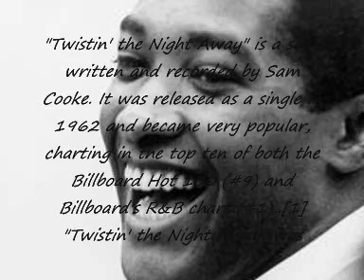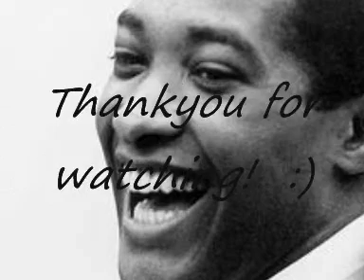Only Sixteen, Chain Gang & Twistin T.. N.. A ..Covers carol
Samuel Cook,[1] (January 22, 1931 -- December 11, 1964), better known under the stage name Sam Cooke, was an American gospel, R&B, soul, and pop singer, songwriter, and entrepreneur. He is considered to be one of the pioneers and founders of soul music.[3] He is commonly known as the King of Soul for his distinctive vocal abilities and influence on the modern world of music. His contribution in pioneering Soul music led to the rise of Aretha Franklin, Bobby Womack, Al Green, Curtis Mayfield, Stevie Wonder, Marvin Gaye, and popularized the likes of Otis Redding and James Brown.[4][5][6]
Cooke had 29 top-40 hits in the U.S. between 1957 and 1964. Major hits like "You Send Me", "A Change Is Gonna Come", "Cupid", "Chain Gang", "Wonderful World", and "Twistin' the Night Away" are some of his most popular songs. Cooke was also among the first modern black performers and composers to attend to the business side of his musical career. He founded both a record label and a publishing company as an extension of his careers as a singer and composer. He also took an active part in the American Civil Rights Movement.[7]
On December 11, 1964, Cooke was fatally shot by the manager of the Hacienda Motel in Los Angeles, California, at the age of 33. At the time, the courts ruled that Cooke was drunk and distressed, and that the manager had killed Cooke in what was later ruled a justifiable homicide. Since that time, the circumstances of his death have been widely questioned.